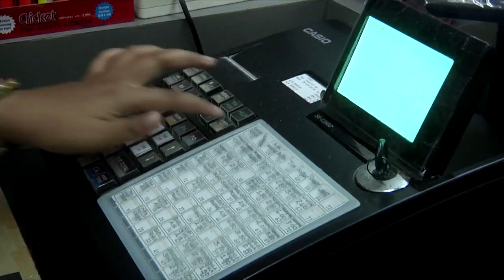捍卫调查 贸消部：GST归零7成商品降价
国内贸易及消费人事务部日前指出，消费税在6月1日归零后的一个月内，全国有超过70%的商品降价了。不过，贸消部的这项调查结论却引起各界质疑，不少人认为，似乎不怎么觉得物品降价了。贸消部部长赛夫丁今天捍卫有关的调查结论。他强调，执法官员是在抽样检查了全国1千多家商店的417种商品后，才得出这样的结论。他坚持调查结果绝对不会错。